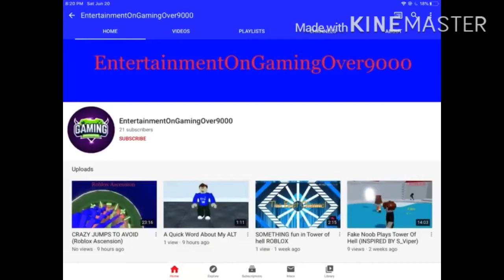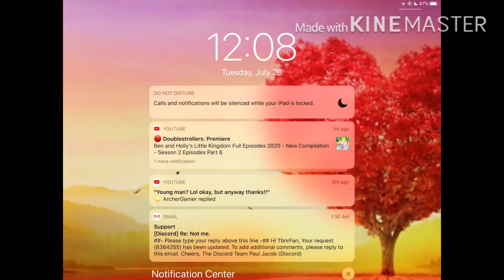DOUBLE TROUBLE (Roblox Escape Grandma/Grandpas House Obby w/ Bonus ft. Abood + Voice)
This Was Titled Double Trouble Because We Did 2 Obbies In One Video

The Reason Why Was Because The Video Would Be Too Short

I Made A Bonus So You Guys Can Get Entertained

Is there such thing as triple trouble, because I am curious now